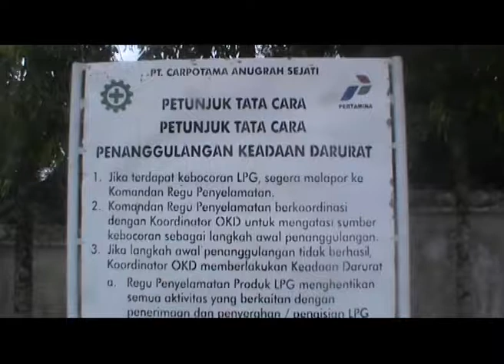DEWAN LAYANGKAN SURAT PANGGILAN SPBE